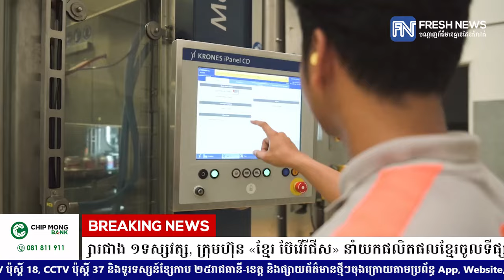ឈរជើងលើទីផ្សារជាង ១ទស្សវត្ស, ក្រុមហ៊ុន «ខ្មែរ ប៊ែវើរីជីស» នាំយកផលិតផលខ្មែរចូលទីផ្សារក្រៅប្រទេស.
ឈរជើងលើទីផ្សារជាង ១ទស្សវត្ស, ក្រុមហ៊ុន «ខ្មែរ ប៊ែវើរីជីស» នាំយកផលិតផលខ្មែរចូលទីផ្សារក្រៅប្រទេសជាប្រវត្តិសាស្ត្រ
* រាយការណ៍ដោយកញ្ញា ថាន រស្មី និងកញ្ញា សំ ស្រីនីត